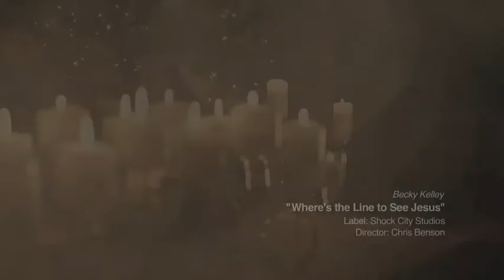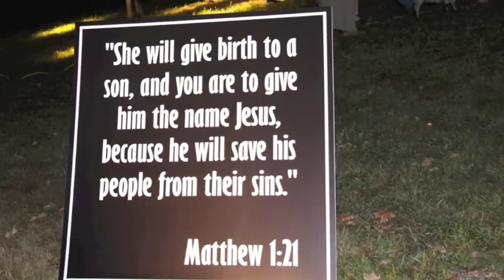ALivingNativity2011.mov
The Worship Center Presents: Joy to the World, A Living Nativity

The DRIVE-THRU Living Nativity features multiple scenes staged on the grassy field along Golansky Boulevard. They include the shepherds in the field watching their flocks, the inn in Bethlehem where Mary and Joseph were turned away, and the manger scene featuring the Holy Family, the announcing angel high in the sky, the Magi, live camels, donkeys, sheep, chickens and many townspeople. All characters are played by church members and friends.